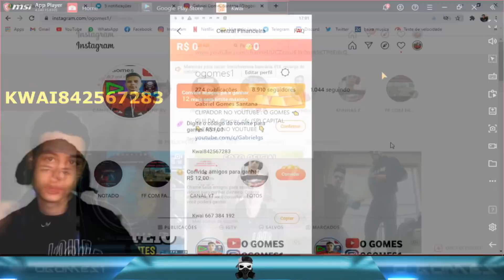TRETA! WEEDZAO E DANTES SE FARPAM APÓS ACUSAR JOGADOR DE HACK E BUGAR GELO NO 4V4 APOSTADO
Opa teve farpas e uma treta no 4v4 apostado entre o time do dantes vs time do weedzão ! tudo começou quando quase no final do apostado o jogo do jogador mandela do time do weedzao bugou o jogo dele e ai começou a treta em que o time do dantes desconfiou dele ta xitado e pelo lado do weedzão chamou dantes de chorao e disse que queriam ganha bugando gelo  ...

                                     LINKS IMPORTANTES ...